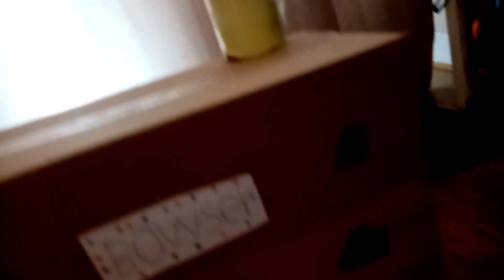a Mario movie 3 part 6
next video Mario and Luigi season 2 episode 1 locked out